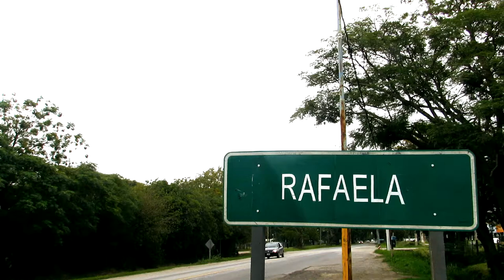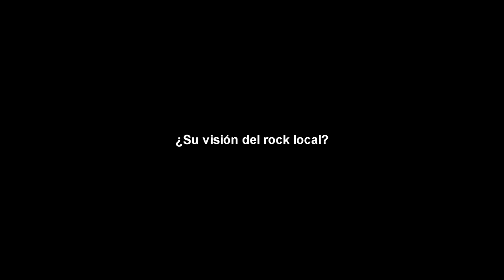El Sofá De Negative Records - 40 GRADOS (1/5)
La banda local 40 GRADOS pasó por nuestro sofá:
1. Sobre 40 Grados
2. 3:42 Álbum "A LA SOMBRA"
3. 6:44 Álbum "RAZÓN DE SER"
4. 12:30 Actualidad de la banda
5. 16:20 Apreciación de la escena local

APOYAN Y DIFUNDEN EL ROCK LOCAL:
// Reloj de Arena - Estudio de grabación y salas de ensayo (Constituyentes 181)
// Charly Motos Repuestos (Av Santa Fe y Victor Manuel)

NEGATIVE RECORDS ARGENTINA, sello discográfico independiente desde Rafaela para el mundo.